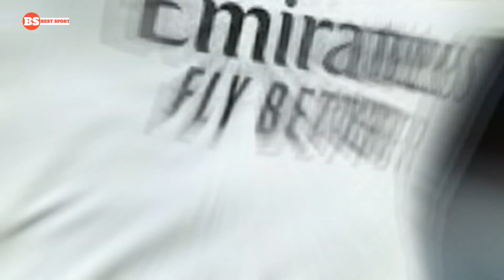ASENSIO JADI PAHLAWAN,REAL MADRID PASTIKAN BARCELONA TIDAK RAYAKAN JUARA LA LIGA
Real Madrid memastikan Barcelona tidak merayakan juara pada Minggu (14/5) dini hari WIB menyusul kemenangan tipis 1-0 atas Getafe.

Gol semata wayang Asensio sudah cukup untuk memberi Madrid kemenangan, sekaligus menunda pesta juara Barcelona